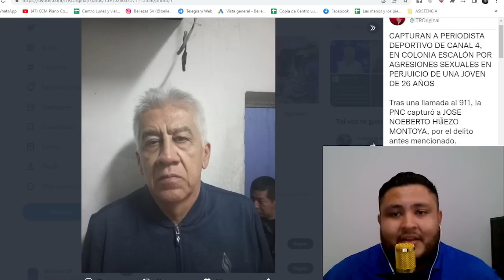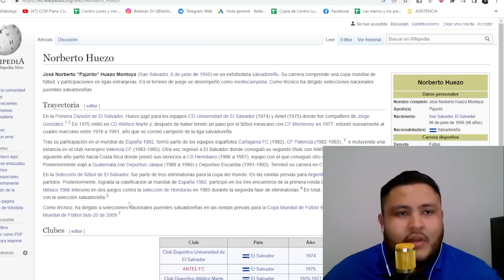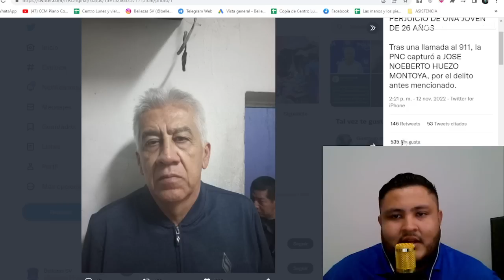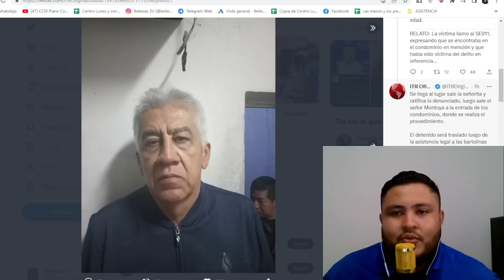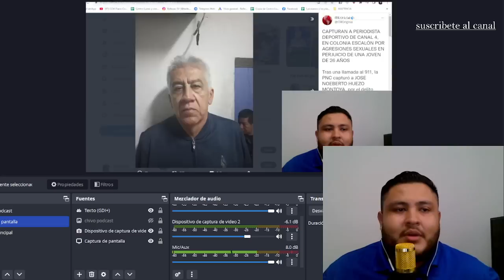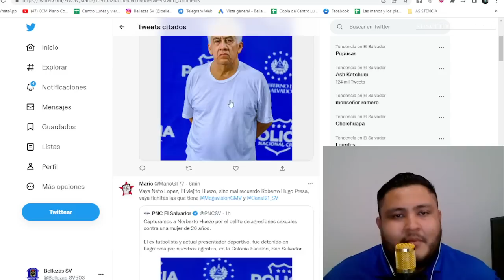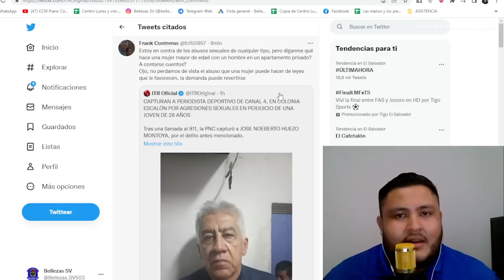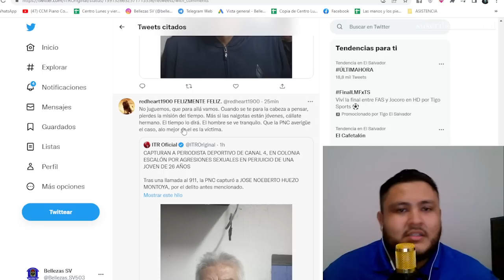LEYENDA DEL FUTBOL SALVADOREÑO ES CAPTURADO - ¿Inocente o culpable?